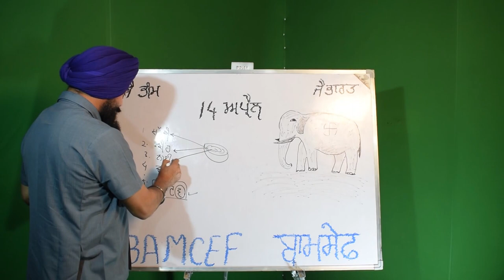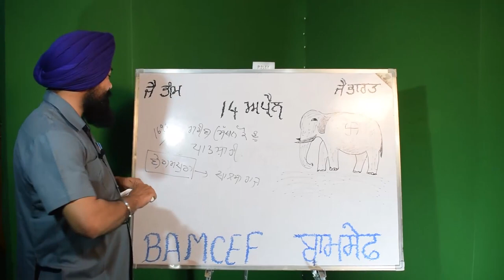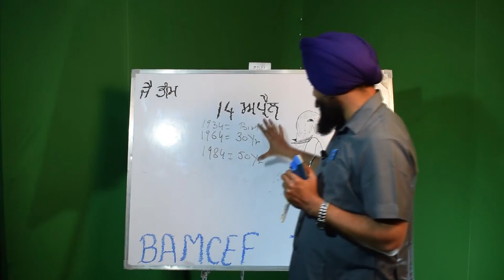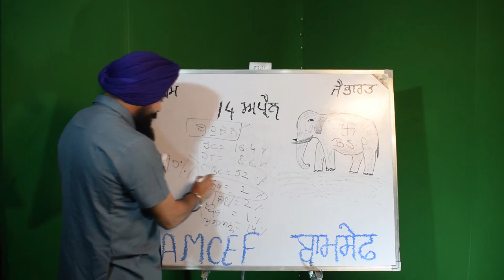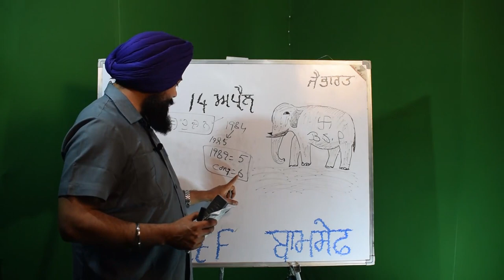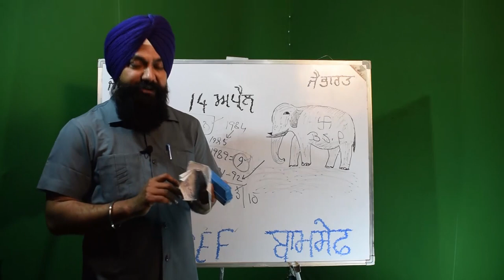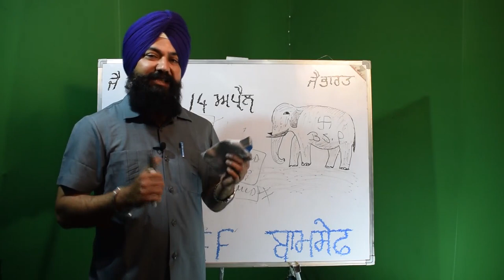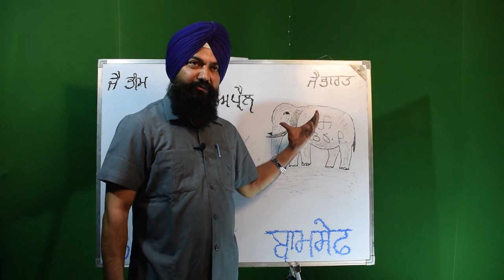Jasvir Singh Garhi 14-Apr-19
Begampura to Khalsa Raaj